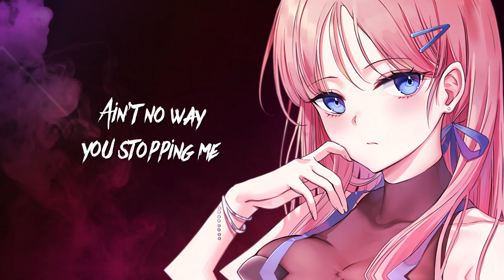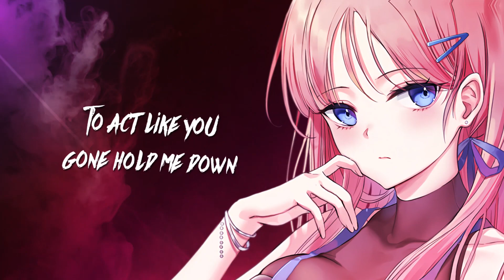Nightcore - DRUM GO DUM - K/DA (Lyrics)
✘ SONG INFORMATION ✘
♫ Track: DRUM GO DUM
♫ Artist: K/DA ft. Aluna, Wolftyla, Bekuh BOOM
♫ Artwork: ♥
♫ Release: Riot Games
✘ SOCIAL MEDIA ✘
▶ K/DA is a virtual music supergroup starring Ahri, Evelynn, Akali, and Kai’Sa. Their first EP ALL OUT is available to stream now

✘ SUPPORT THE ARTWORK ✘
✘ ADDITIONAL DETAILS ✘
☆ Programs Used ▼
▶ Video → Adobe After Effects / Photoshop

☆ Picture Origin
▶ Anime →
▶ Character →
✘ TAGS ✘
▶If any producer or label has an issue with any of the uploads please get in contact and it will be deleted immediately (this includes artists of the images used).